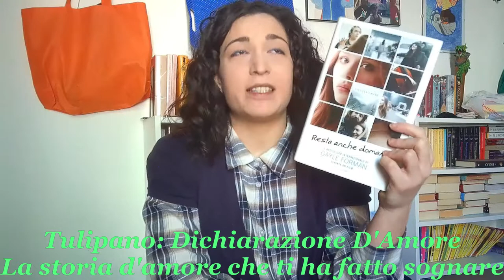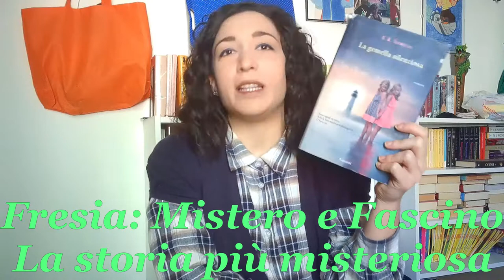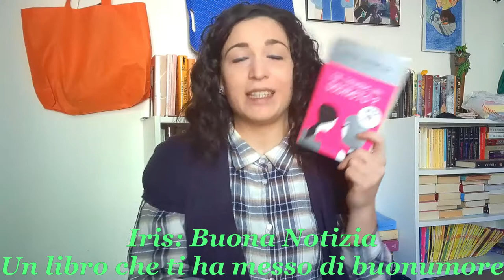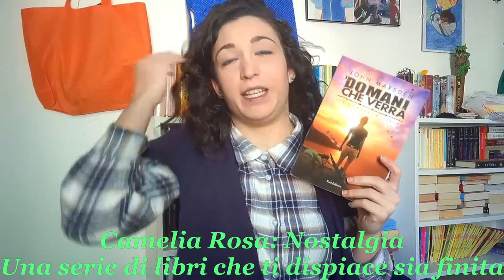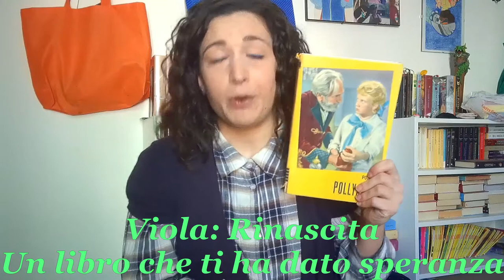SPRING BOOK TAG di OrientaLove